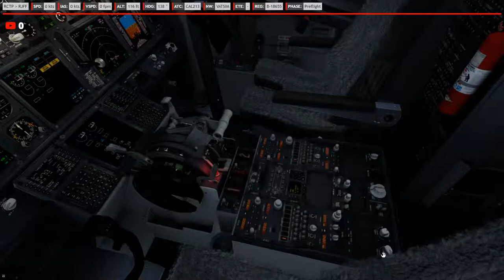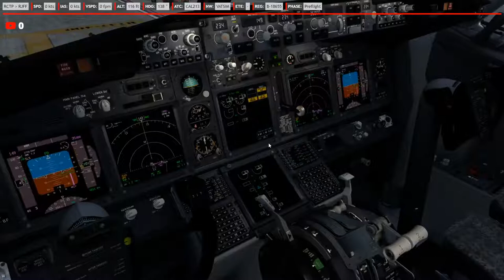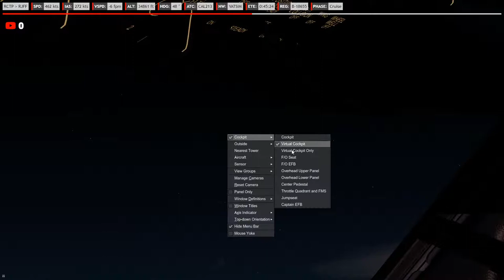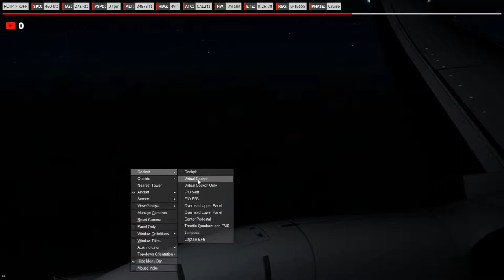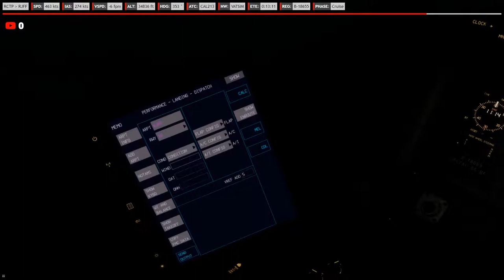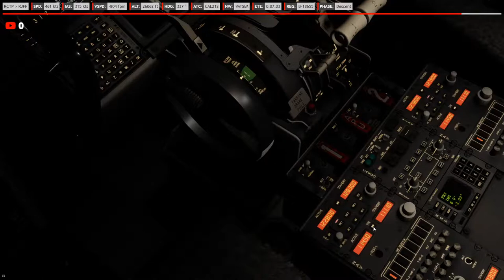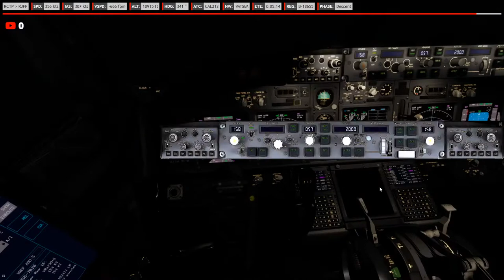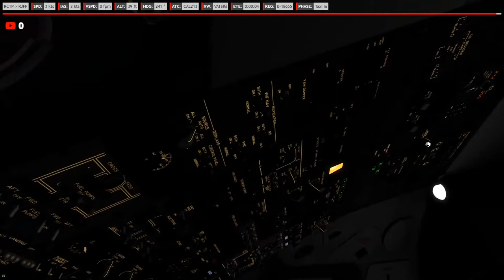Prepar3D V4.5 | VATSIM | China Airlines CI213 | TAIWAN TAOYUAN - FUKUOKA | TPE - FUK